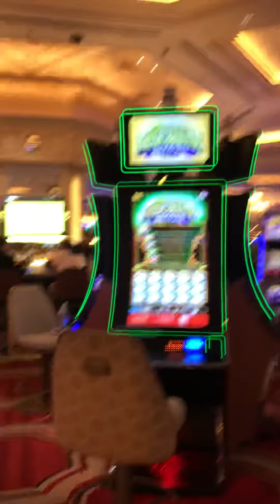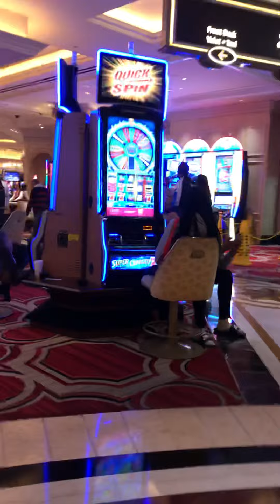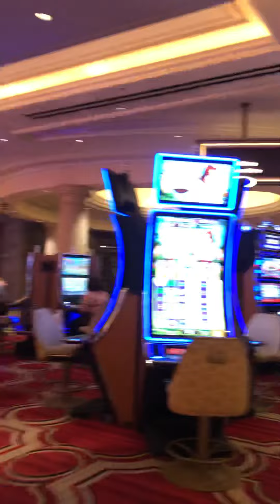Casino del hotel Venetian, las Vegas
Un vistazo por el casino del famoso hotel Venetian